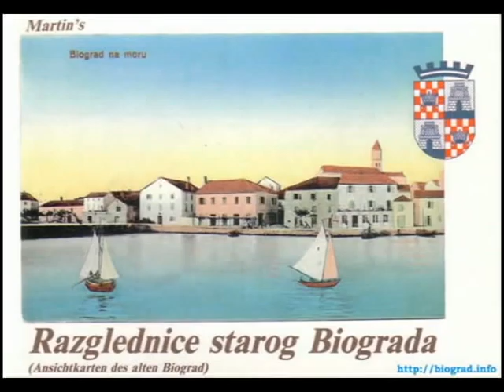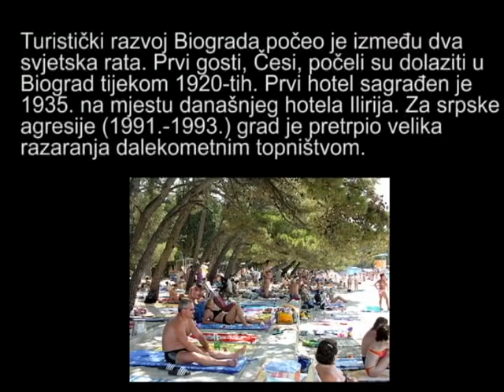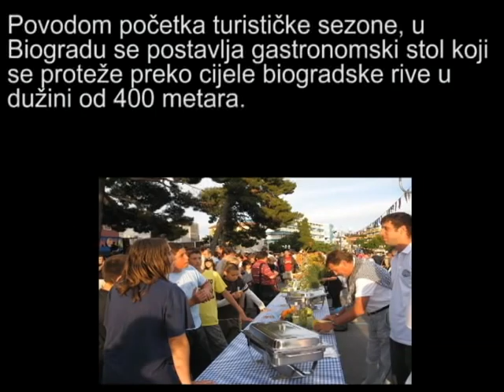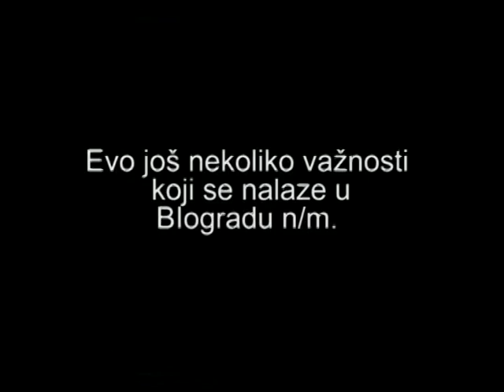Biograd na Moru.avi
Za sve one koji žele vidjete ljepote i događaje Biograda.
Uživajte.